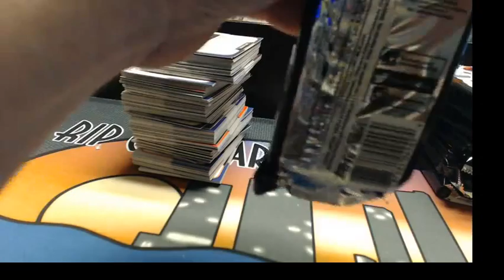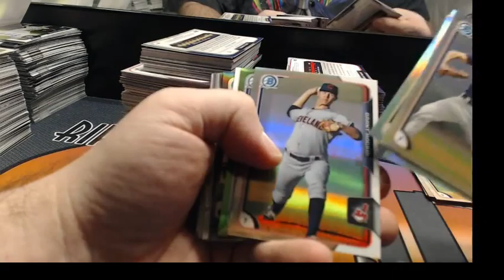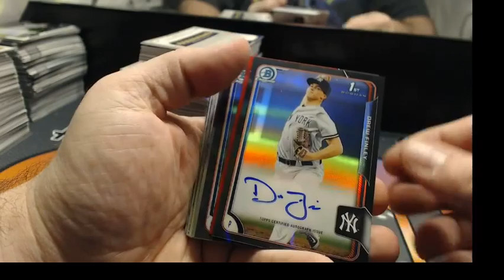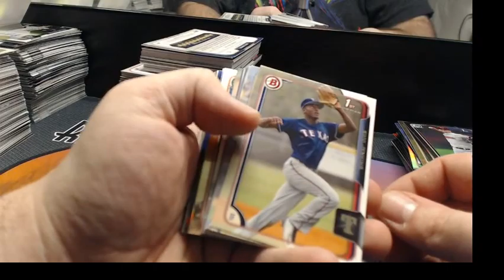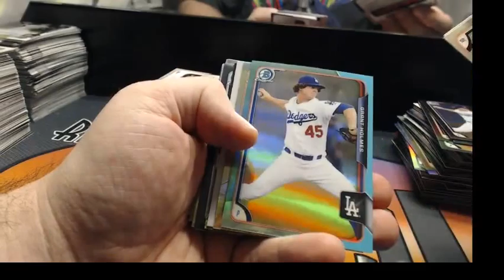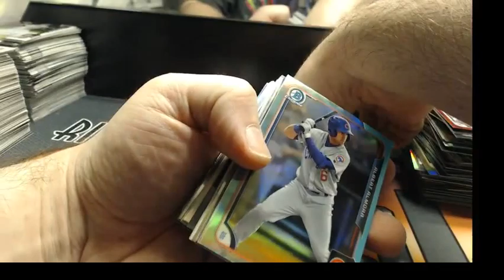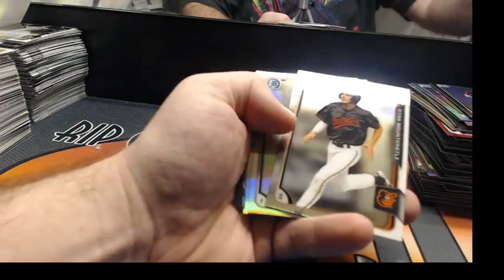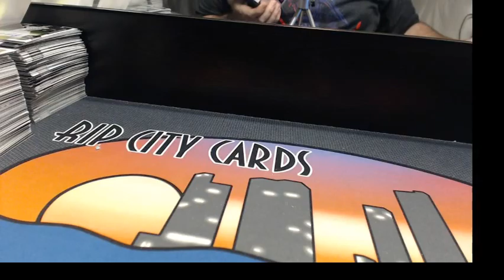2015 Bowman Draft ASIA Personal